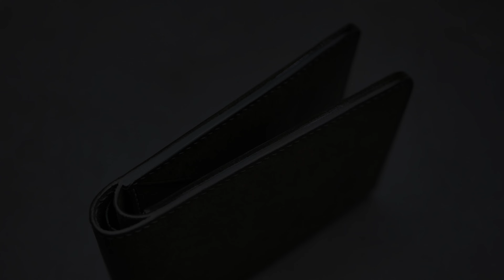[Leather Handmade EP41] Making a Simple Bifold Wallet